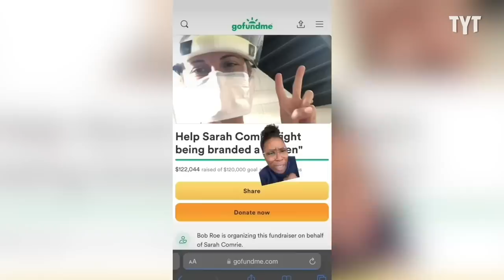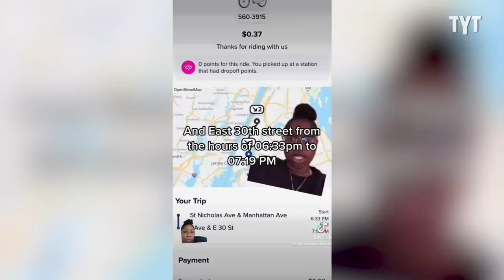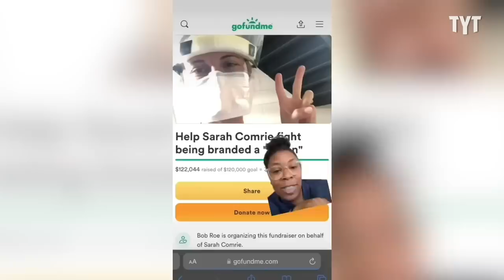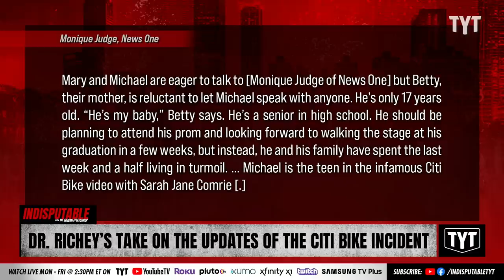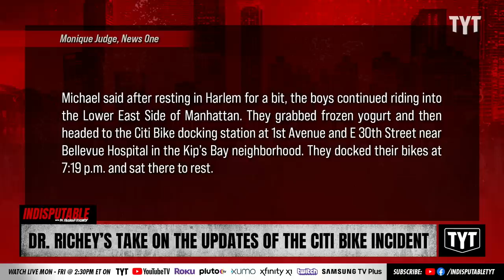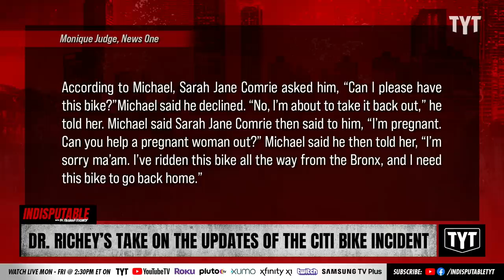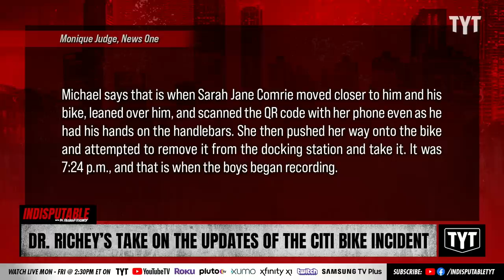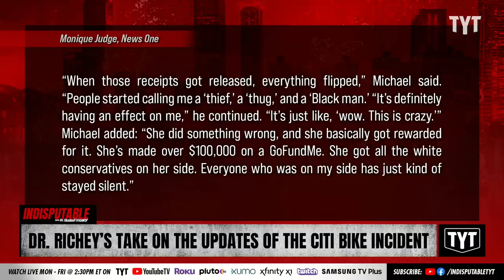Teen Speaks Out On Citi Bike Story, Lawyer Statement Was Wrong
The Citi-bike teen's family has revealed new details of the New York incident, highlighting contradictions in the attorney's statements. Dr. Rashad Richey and David Shuster discuss on Indisputable.

"Mary and Michael are eager to talk to me, but Betty, their mother, is reluctant to let Michael speak with anyone.

He’s only 17 years old. “He’s my baby,” Betty says.

He’s a senior in high school. He should be planning to attend his prom and looking forward to walking the stage at his graduation in a few weeks, but instead, he and his family have spent the last week and a half living in turmoil."

230602__ID02DrRichey